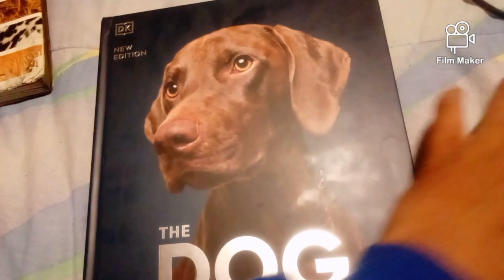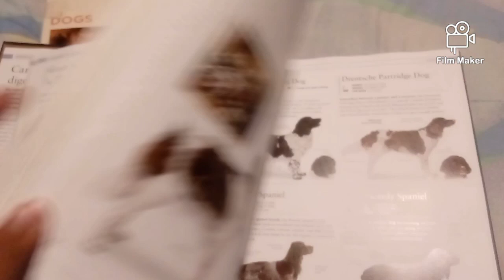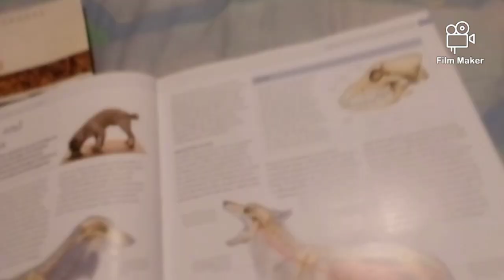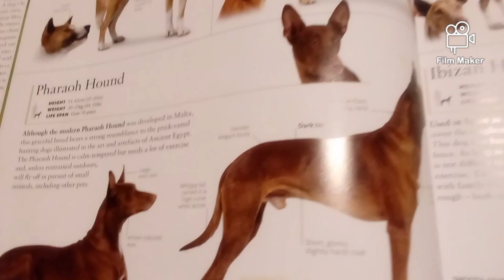DJ Davies's Dogs